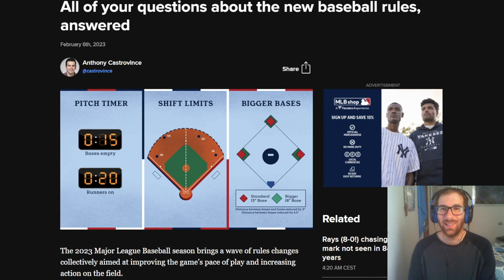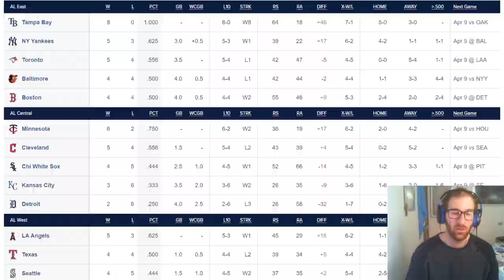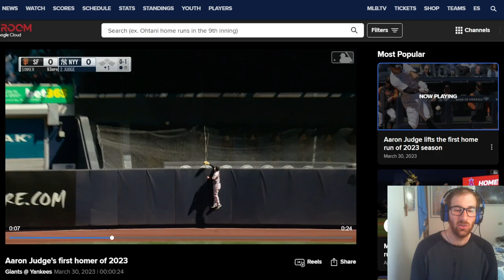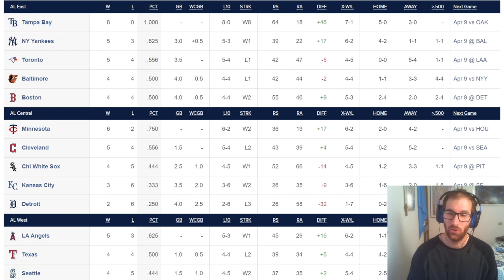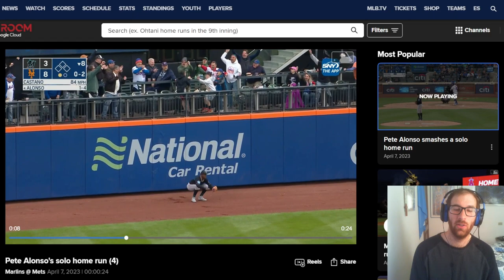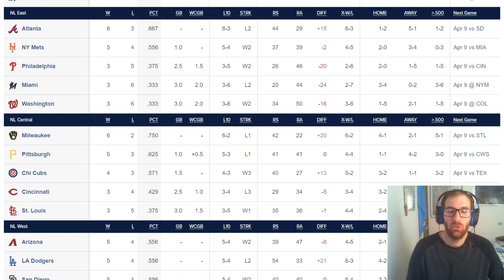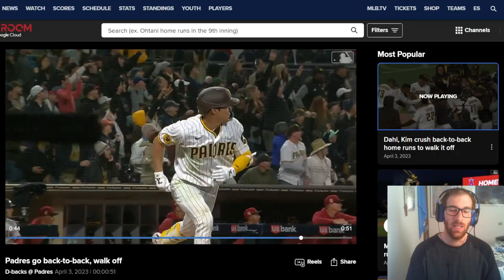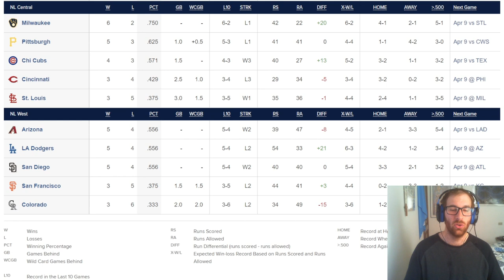Commento alla MLB Opening Week 2023, partenza straordinaria dei Rays | 150 HR per Pete Alonso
SE VOLETE SEGUIRMI IN ALTRI CANALI